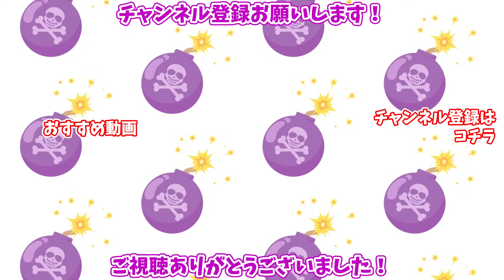A◯男優森林原人に聞いたA◯あるあるが共感の嵐www【後編】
こんばんは！板垣あずさです！
今回は、後編で、A◯男優の森林原人さんとA◯あるあるを話しました！
前編もご覧ください！

【ファンクラブ始めました！】
あーちゃんを応援したい人はぜひファンクラブに！

板垣あずさを応援したい人向けプランです！

YouTubeが収益化ができない企画ばっかりなのでwww
このプランでぜひ応援してね( ・∀・)∩ビ ム

【特典】
■YouTubeの企画に参加できる権利GET！
■YouTube撮影のオフショットもここに載せちゃいます👌
■コスプレのお写真とかここだけでしか見れないものも載せていきます🤳
■私が直筆で書いたサイン入りチェキも抽選でもらえちゃう!?
■気分でゲリラ的にライブ配信するかも...!?🔥（※あーちゃんの気分ですw）

価格も1000円なので、ふらっと立ち寄ってください💕
無料プランもあります！